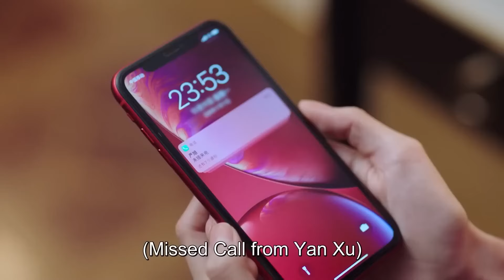MULTISUB《你如星光般闪耀》41：天才设计师与霸道总裁理念相合，互相吸引渐生情意，双向奔爱开启甜怼蜜恋模式（《爱的二八定律》许凯、《良辰美景好时光》徐璐）❤️华语甜剧社